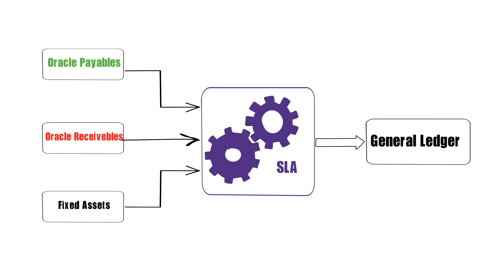Sub Ledger Accounting in Oracle EBS 12 ERP SLA Part 1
Sub Ledger Accounting in Oracle EBS 12 ERP SLA

Watch ALL the Videos about Oracle Apps